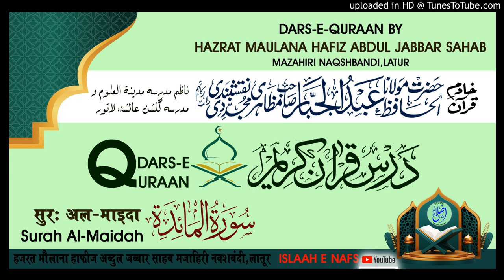Surah Al-Maidah Aayat. 30-31 # DARS E QURAN BY HAZRAT MAULANA HAFIZ ABDUL JABBAR SAHAB MAZAHIRI